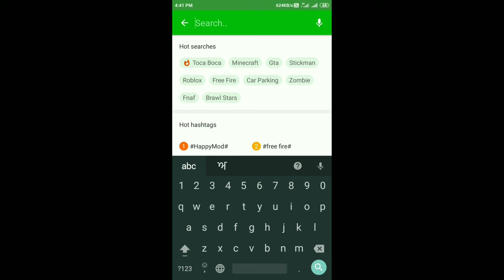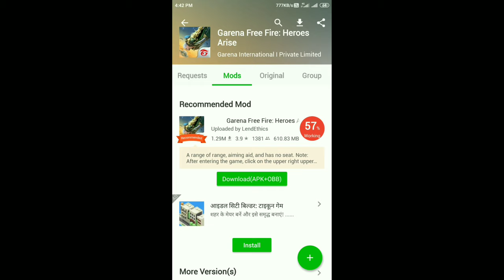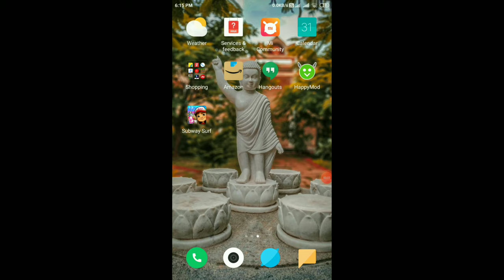How to hack any game in few seconds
How to hack any game in mobile or laptop